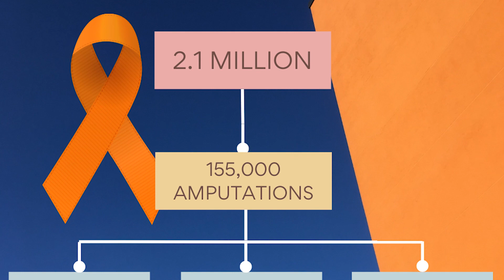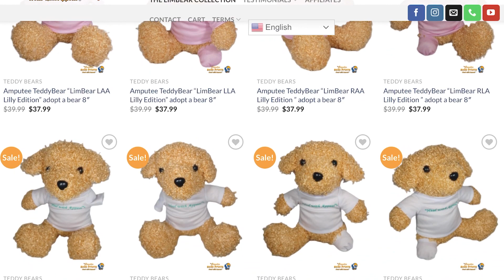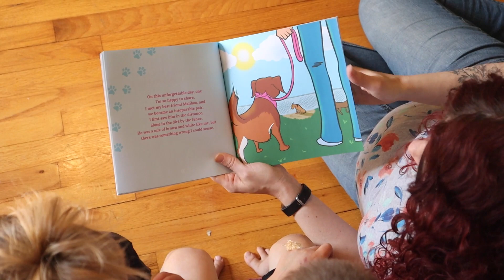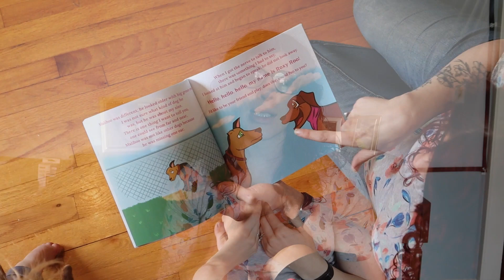Teaching Limb Loss Awareness, Amputation, Inclusion, and Acceptance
The month of April is limb loss and limb difference awareness month. I have had several questions related to introducing children and others to amputation, limb loss, and prosthetics. In this video we are introduced to two amazing people doing awesome things for limb loss awareness and provide resources for teaching about limb loss, amputees, inclusion, and acceptance.